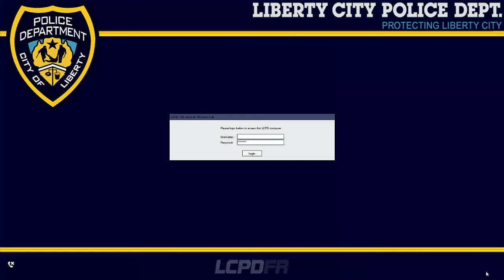Grand Theft Auto IV LCPDFR:1.0d Lets Play Part #009 Bill Gates ;)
Grand Theft Auto IV LCPDFR,
In der Folge fahren wir über die Autobahn und reden über William „Bill“ Henry Gates III der reichste Mensch der Welt. Viel Spaß ;)